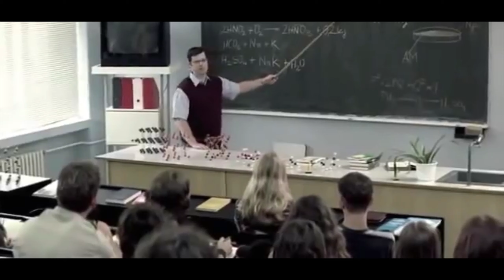(Reverse Plus) Numb (Official Video) - Linkin Park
Leave the links in the comments and your video will be reverse and uploaded to our channel!

We do not take any ownership of music and images displayed in this video. If you do not want your reverse version of the video to be on the channel, leave us a message and we will delete it. Thank you!